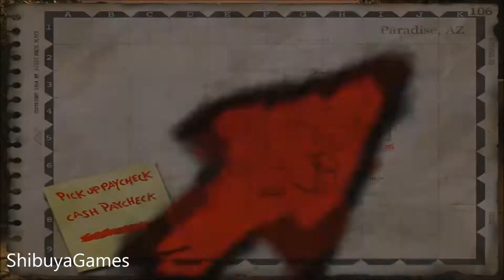Postal 2 - Share the Pain - Monday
Captured with Fraps